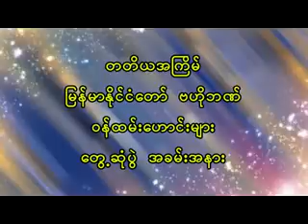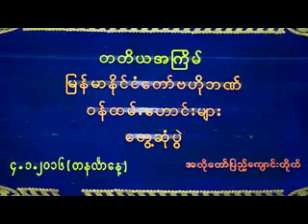ရန္ကုန္ျမင္ကြင္းက်ယ္ (၇.၁.၂၀၁၆)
တတိယအႀကိမ္ ျမန္မာႏုိင္ငံေတာ္ဗဟိုဘဏ္ ၀န္ထမ္းေဟာင္းမ်ားေတြ႔ဆံုပြဲ